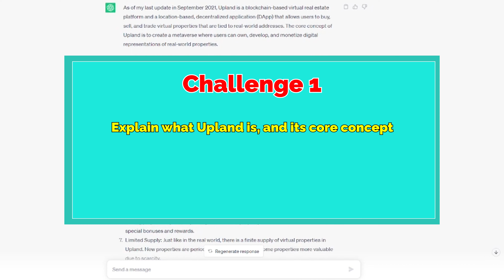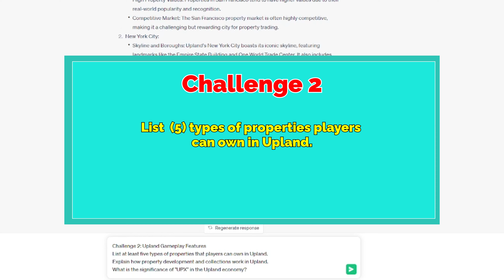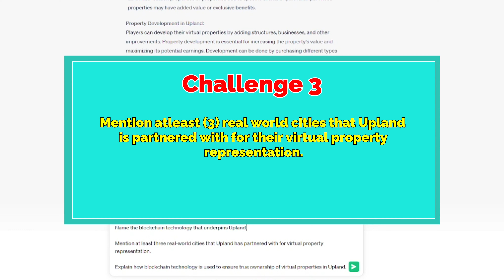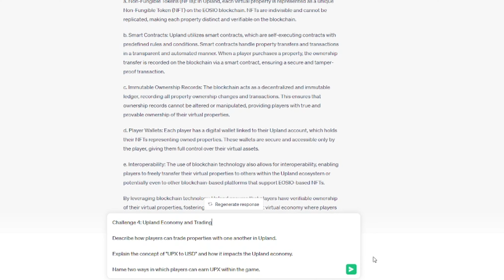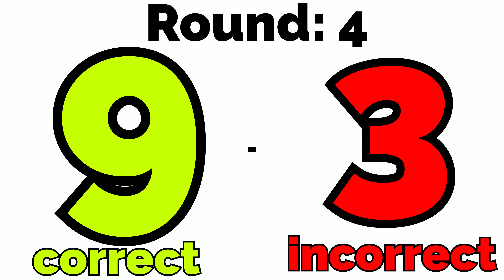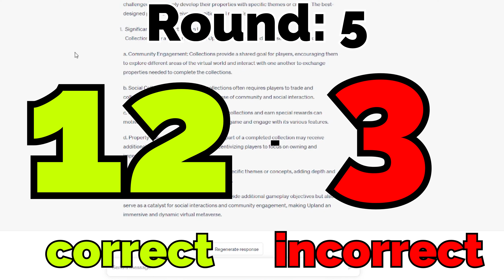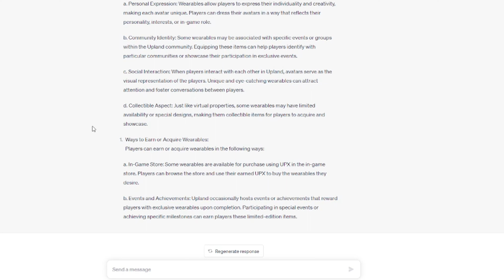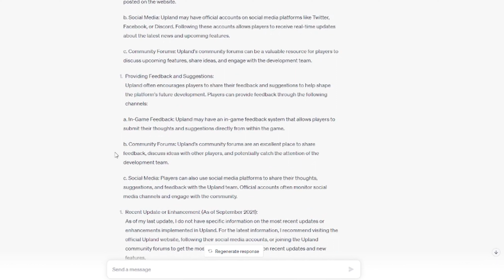Chat-GPT solves 21 Questions about Upland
🔍 Chat-GPT Solves 21 Questions About Upland | Your Ultimate Upland Real Estate Guide! 🏙️
Welcome to our exciting new video, where Chat-GPT takes on the challenge of answering 21 burning questions about Upland, the virtual metaverse that's capturing the imagination of millions worldwide! 🌐

🏠 What is Upland? 🏠
Upland is an innovative blockchain-based virtual world that allows players to buy, sell, and trade virtual properties tied to real-world addresses. It's a unique blend of real estate, gaming, and cryptocurrency, offering endless opportunities for exploration and investment!

Get ready for an immersive journey as Chat-GPT covers essential Upland topics, including:
1️⃣ How to Get Started in Upland
2️⃣ Exploring the Upland Map and Properties
3️⃣ Understanding Property Types and Rarity
4️⃣ How to Earn UPX (Upland's In-Game Currency)
5️⃣ Strategies for Property Flipping and Investing
6️⃣ Joining Collections and Events for Special Rewards
7️⃣ Collaborating in Districts and Property Development

Whether you're a seasoned Upland player or a curious newcomer, Chat-GPT has got you covered with insightful explanations, pro tips, and insider secrets. Learn how to maximize your earnings, discover hidden gems on the map, and make wise investment decisions like a true Upland expert!

🎓 Who is Chat-GPT? 🎓
As an advanced AI language model, Chat-GPT is powered by OpenAI's cutting-edge technology. With access to vast knowledge, Chat-GPT is well-equipped to provide accurate, up-to-date information about Upland, ensuring you stay ahead in this ever-evolving virtual world.

🚀 Join the Upland Community! 🚀
Engage with like-minded Uplanders in the comments section below. Share your experiences, ask questions, and exchange valuable tips to become part of the Upland community!

🗓️ Schedule: Every Saturday at 12 PM (UTC)
Mark your calendars! We'll be releasing new Upland content every Saturday, so you won't miss a single update on the latest features, events, and strategies.

🌟 Embrace the Upland Adventure! 🌟
Are you ready to embark on an exhilarating Upland journey? Let Chat-GPT be your guide to unlocking the full potential of this captivating virtual world. Hit the play button now and let's get started on this Upland expedition together! 🎮💼